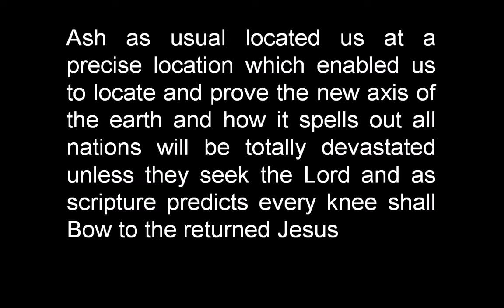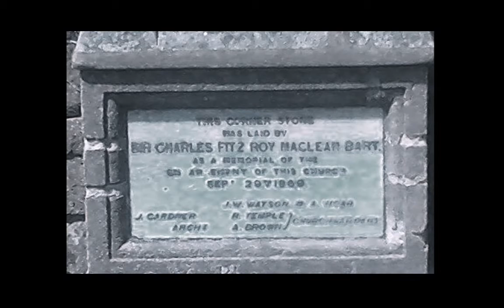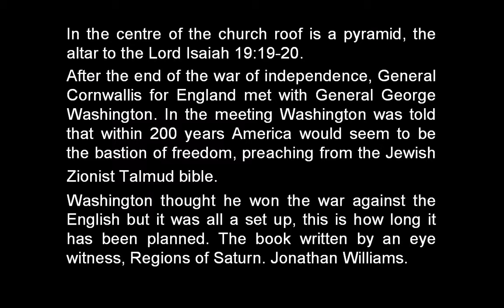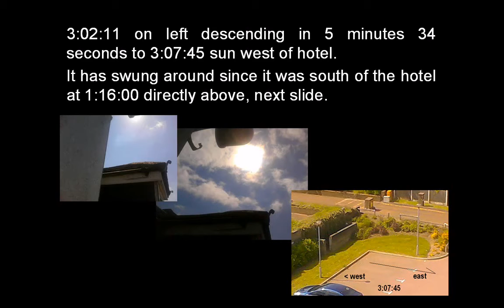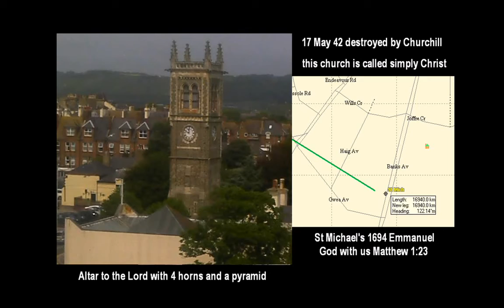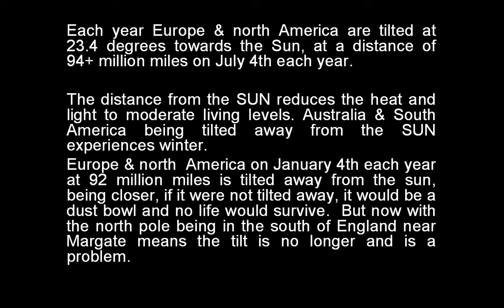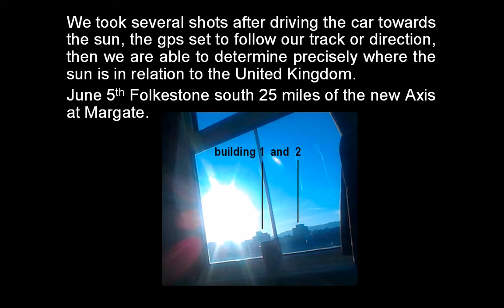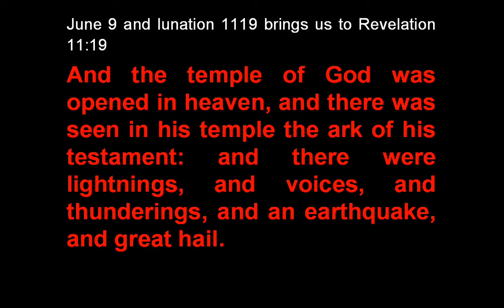New earth axis revealed means death,it will shock you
EARTH AXIS REVEALED=MEAN DEATH.